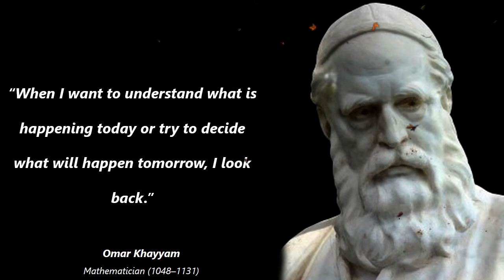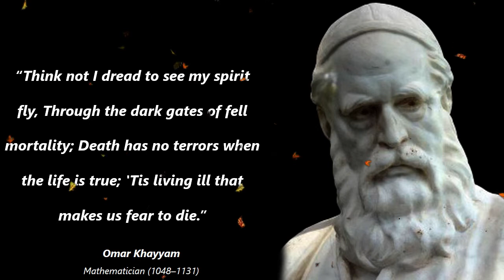Omar Khayyam Quotes Regarding Life Mission || Famous Quotes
Omar Khayyam was a famed Persian poet, mathematician, and astronomer. His most remarkable work as a mathematician is ‘classification and solution of cubic equation’ in which intersections of conics provided the geometric solutions. As an astronomer , he came out with a calendar, which helped in reckoning time more accurately than the one by Pope Gregory XIII five centuries later. He also wrote poetry in form of quatrains. He gained acclaim for his poetry when the same was translated by ‘Edward FitzGerald’ for the English-reading world. We have created a corpus of popular quotes and sayings by by Omar Khayyam that have significantly contributed to his timeless fame.

Keep these amazing quotes bookmarked on your phone or computer for quick access anytime you need a pick-me-up.